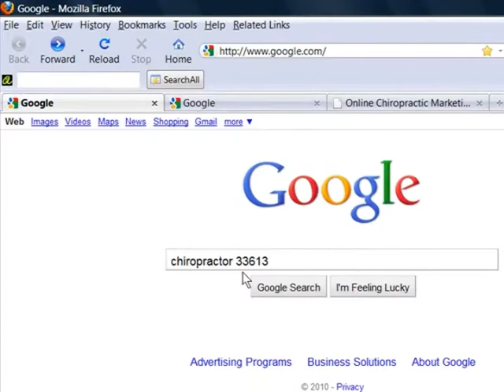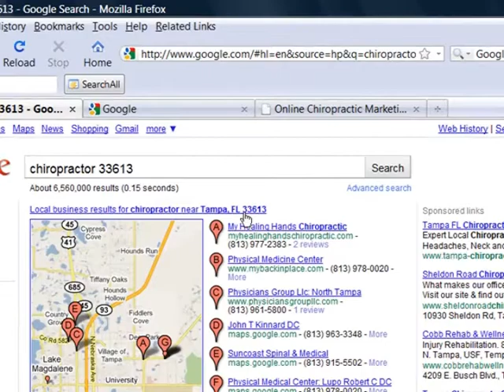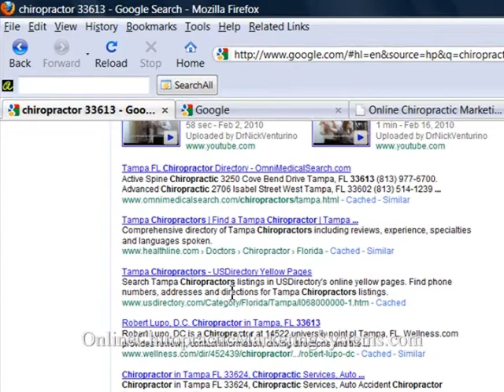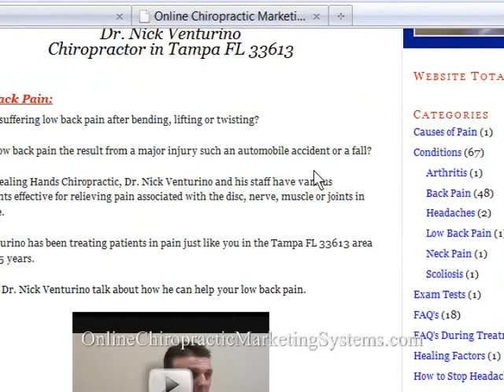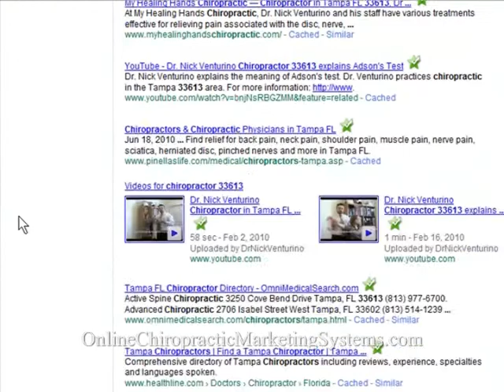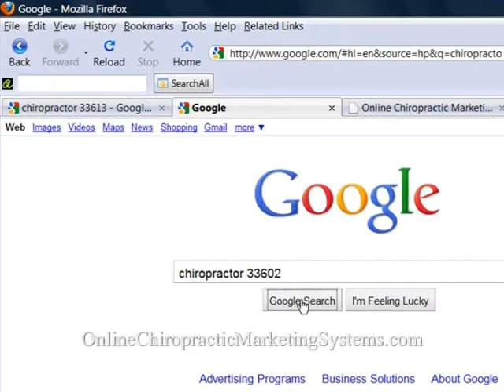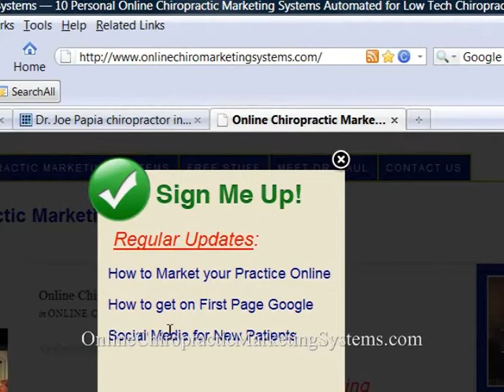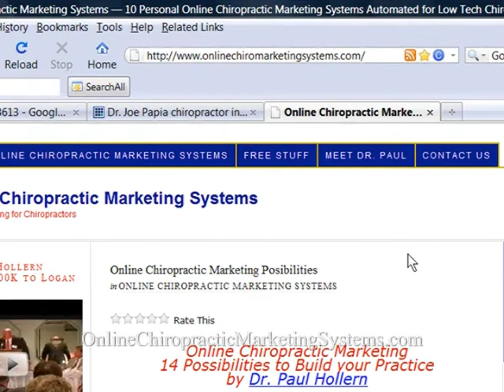Chiropractors make $96K year from Online Chiropractic Marketing Websites